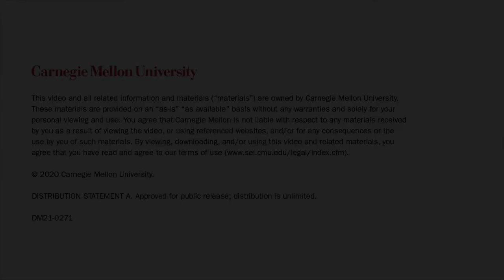My Story in Computing with David Zubrow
In this SEI Podcast, the latest in the “My Story in Computing” series, which explores the unique paths that many take into the field of computing, David Zubrow discusses his career journey, which led from a PhD in applied history and social sciences to his role as a manager and technical leader at the SEI.